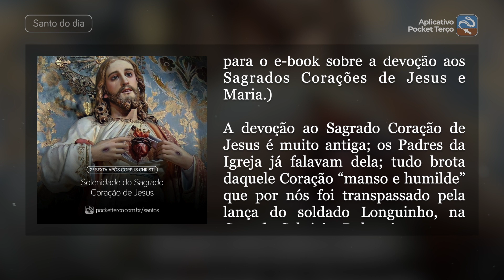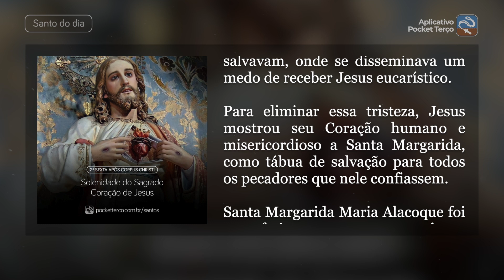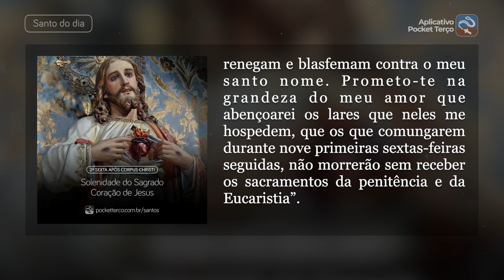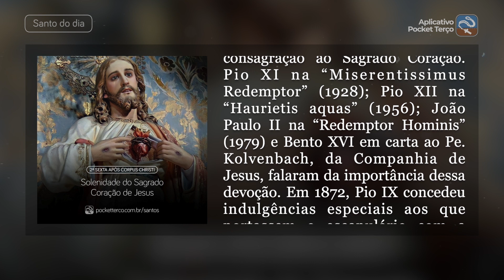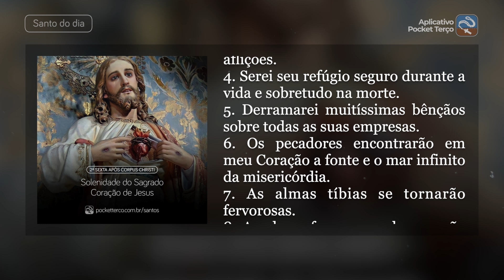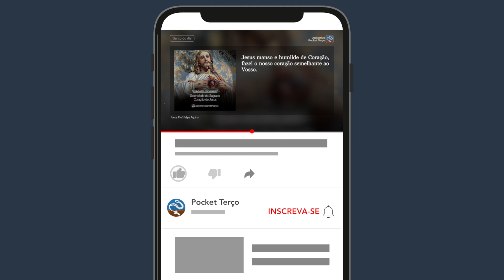Sagrado Coração de Jesus (2ª sexta-feira depois de Corpus Christi) - Santo do Dia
Música “Aurora” por Scott Buckley – liberado sob CC-BY 4.0. scottbuckley.com.au